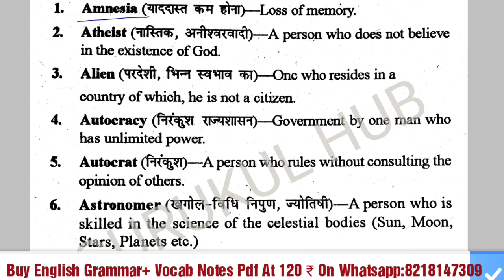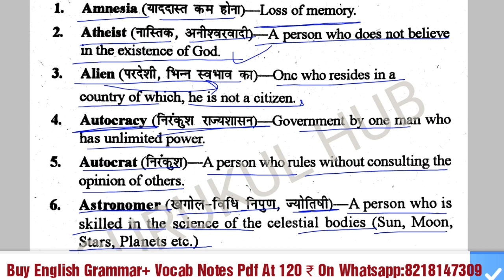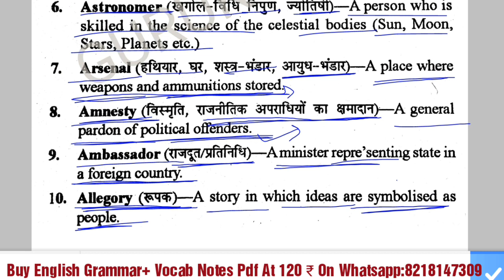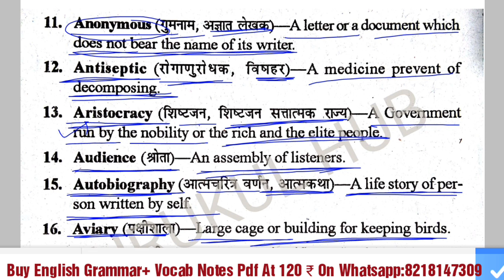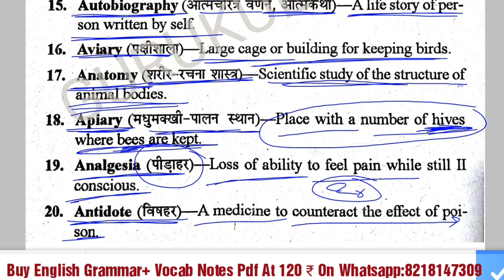One Word Substitutions For SSC CHSL, CGL, CPO, MTS, IBPS PO, RRB, SBI, RBI Exams | gurukul hub